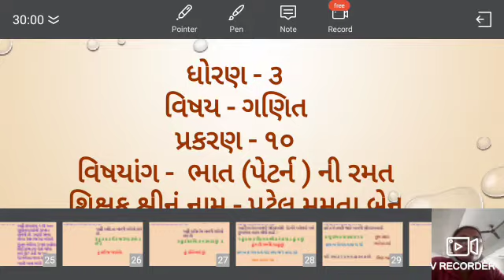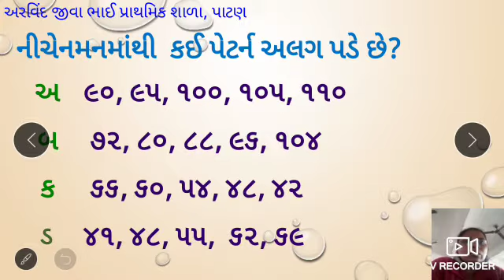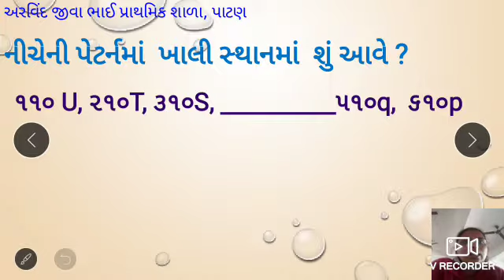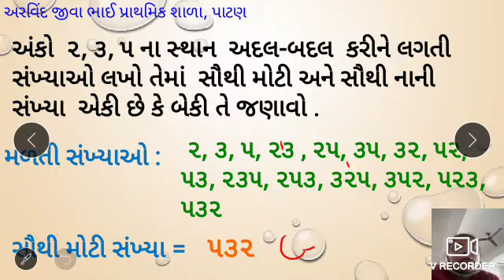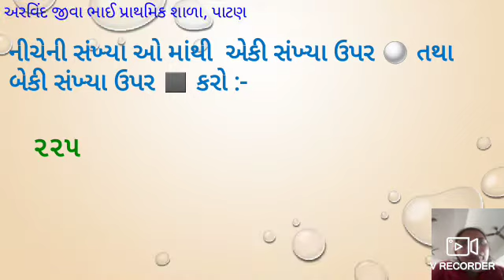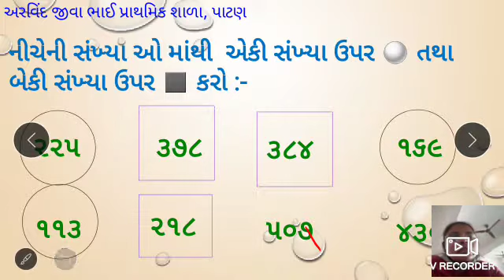ધોરણ 3 વિષય ગણિત પ્રકરણ ૧૦ ભાગ ૪